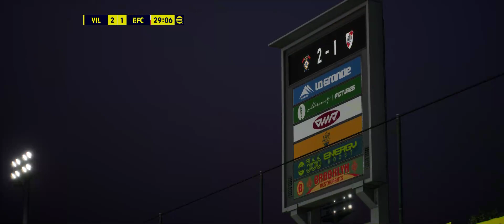Spanish Clubs • Villarreal A II 🆚 eFootball Club 75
Spanish Clubs • Villarreal A II 🆚 eFootball Club 75 -- Watch live